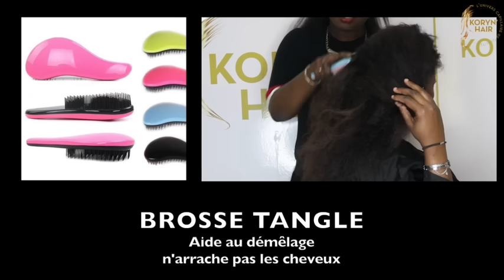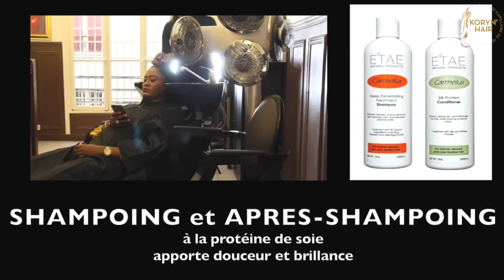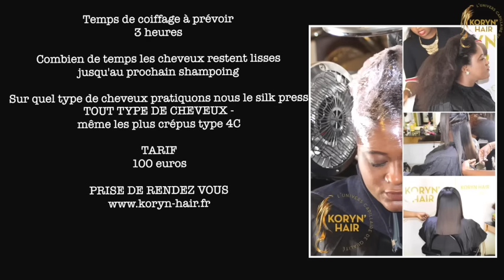SILK PRESS sur cheveux totalement naturels avec E'TAE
Le soin Silk Press est un lissage temporaire sur cheveux crépus KORYN HAIR PARIS ☎️ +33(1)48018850 | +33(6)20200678
🏠90 rue La Fayette - 75009 PARIS

 présentation rapide en vidéo de notre nouvelle prestation coiffure : le Silk press
Ou comment bien lisser ses cheveux naturels crépus ou frisé sans les fragiliser - dans le but de les rendre brillant, souple, soyeux, facile à coiffer en toute légèreté.

1- DÉMÊLAGE
AVANT de commencer le processus, toujours vous munir d une brosse démêloir - La tangle est parfaite -

Bien démêler les cheveux des pointes vers la racine -

2-BAIN D HUILE
(Lorsque ce sera fait,) appliquez un bain d'huile.
Pour notre part, nous utilisons La gamme de produit capillaire E'TAE.
Elle protège, nourrit, rebooste les cheveux secs, ternes ou fragilisé.
Nous l'appliquons sur cheveux sales, non lavés des racines vers les pointes en massant abondamment.

Tous les bienfaits d'un soin proteiné sont réunies dans cette mixture composée principalement de caramel, miel, banane, huile d'olive, vinaigre de cidre de pomme
Et bien d'autres ingrédients naturels.

Pour profiter des effets nourrissant du soin, nous recouvrons les cheveux d un film plastique que l on laisse poser au casque pendant 20 bonnes minutes.

3- LE SHAMPOING
Toujours dans la marque E'TAE, nous utilisons le shampoing pour ôter toute traces de gras et de débarrasser les cheveux de toute autre impureté.

Tout de suite après le shampoing, nous appliquons l après shampoing de la même gamme riche en protéines de soie.

4- SÉCHAGE
Une fois les cheveux propres, Place au Silk press!
Just pour info, nous avons appliqué un soin sans rincage pour hydrater les cheveux avant de procéder au Brushing.

La différence de texture se fait bien sentir.
Le cheveu est resplendissant de vie et de santé. Mais on sent deja que les pointes auront besoin d être rafraîchit
Le Brushing est l une des étapes cruciale de notre Silk press. Il faut prendre le temps de bien lisser les longueurs et surtout les racines

5- pub
Ces jolies boucles d oreilles proviennent du site internet CEE.WAX que nous remercions au passage

6- BRUSHING avec les plaques
Ensuite on passe les plaques mèches par Mèches Tout en protégeant les cheveux avec un produit thermo lissant

7- COUPE
On rafraîchit les pointes fourchues
---)) avant d être un lissage, c avant tout un soin qui permet de raviser la vrai Beauté des cheveux de toute catégorie.

8-  LE RÉSULTAT
Après avoir éliminé les pointes mortes, La chevelure retrouve sa vigueur et son éclat.
No stress : il n y aura pas de casse bien au contraire!

légèreté
Tonus
Brillance
)) les cheveux brillent comme Du satin